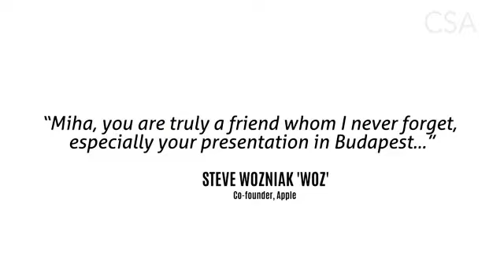MBA Croatia Gala 2019.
MBA Croatia - wishes to thank all members, lecturers, donors and sponsors for this year's successful co-operation.
For that occasion, on Friday, November 22th, 2019, starting at 7:30 pm in the Hotel Westin in Zagreb, the Panorama Hall, we organize a ceremony called MBA Gala.
The purpose of the gathering is to celebrate the end of the business year and thank everyone for their contribution; both to our members, lecturers and guests.
This year, as a guest and performer we will host Mr. Miha Pogačnik.
Miha Pogačnik is a world-renowned violinist, expert management consultant and Slovenian cultural ambassador.
His lectures on active listening and learning about management accompanied by classical music are a worldwide hit. Managers at companies such as IBM, Hewlett Packard, Mitsubishi, Matt and Nike have listened to Miha in a unique way, unifying art and economics across cultures and generations.
For members of MBA Croatia admission is free, while the non-members “Early bird” donation for MBA Gala 2019 event can be donated through this link:

We look forward seeing you!